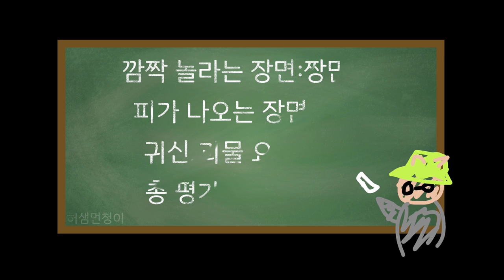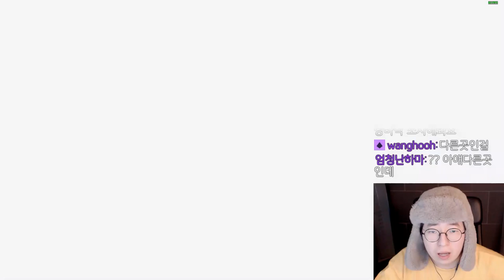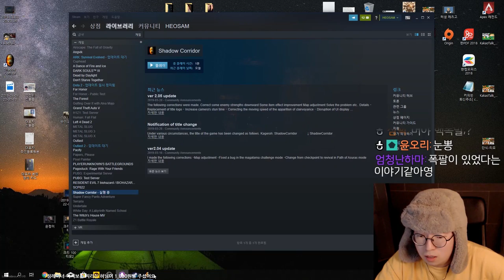그림자 복도라는 공포게임 입니다 1편 : 공포게임 못보시는 분들은 제 얼굴만 보세요 안 무서워요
사실 하나도 무섭지 않았습니다